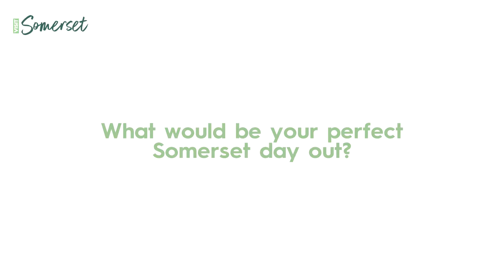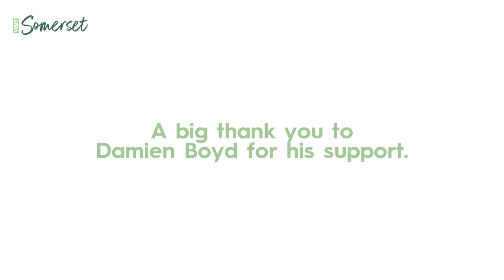Visit Somerset Video - Awesome Ambassadors - Damien Boyd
Be enchanted, Visit Somerset

Somerset has lots of surprises waiting to be discovered. As one of the larger English counties, Somerset has stunning beaches, green countryside, woodlands, lakes & more, covering a wide range of landscapes & environments. There’s so much to explore in this wonderful county, that even those lucky enough to live in Somerset are continually discovering its gems; wildflower meadows, beach waterfalls, ancient wells, unique carvings & underground reservoirs.

These hidden gems can be found in addition to the well-known landmarks of Somerset, such as Glastonbury, Cheddar Gorge, Wells Cathedral or Exmoor, which have secrets of their own to be explored.

Think of Somerset & what comes to mind? For some it is the stunning views across open countryside, others the fun to be had on its sandy beaches, or maybe it’s the superb strawberries, Cheddar cheese & cider? Our county is famous for the Glastonbury Festival, carnivals, Mulberry handbags & Arthurian legends, but there’s much more to be discovered!

Did you know? Damien Boyd is not only a successful crime fiction writer, but also an official Visit Somerset ambassador! We went along to talk to him about Somerset and how the county has influenced his writing.